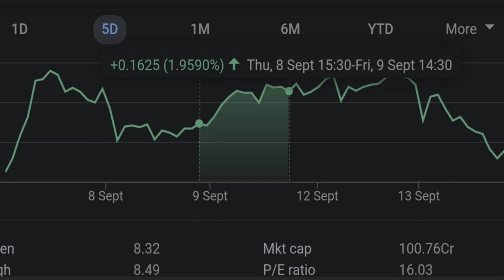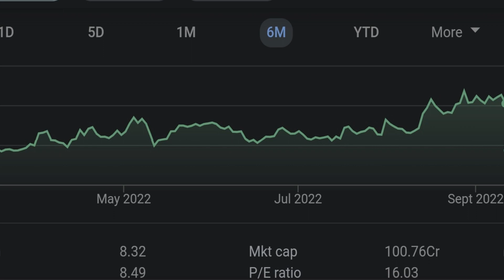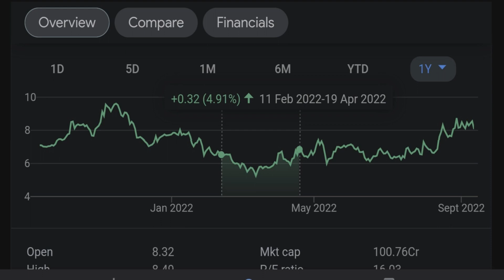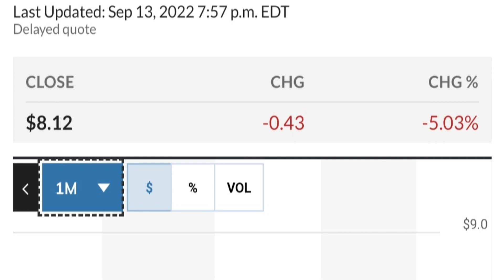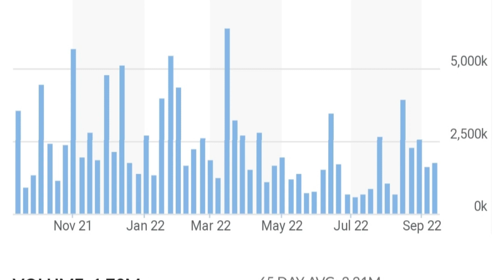👀😮 GEO Stock Technical Analysis And Predictions Geo Group Stock